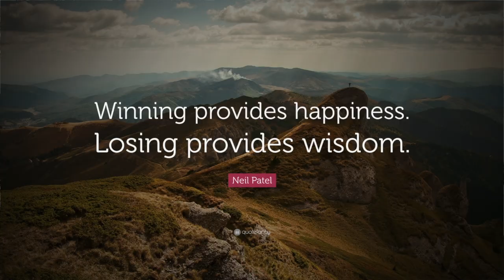Tuesday March 9th